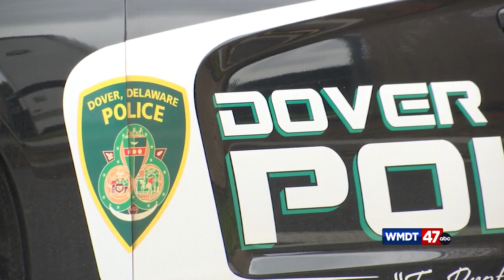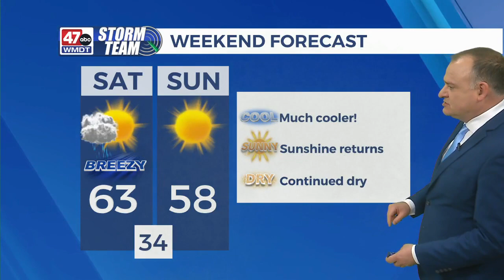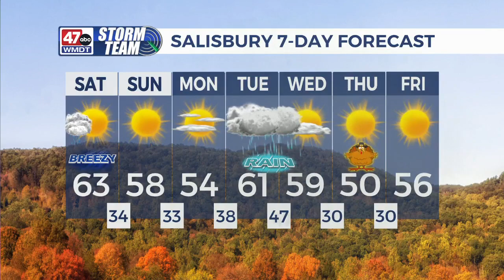DSI - Part 3 of 5 - November 17, 2023